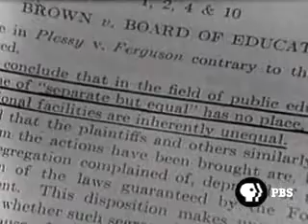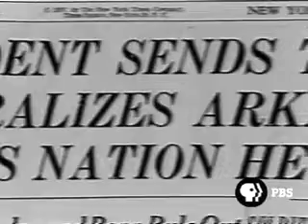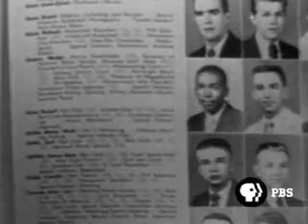His of US Little Rock 9